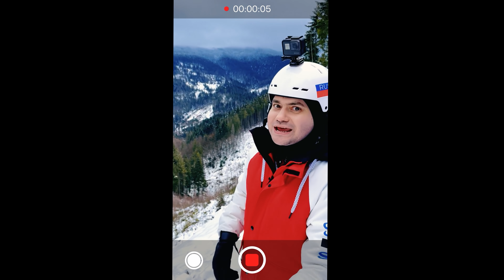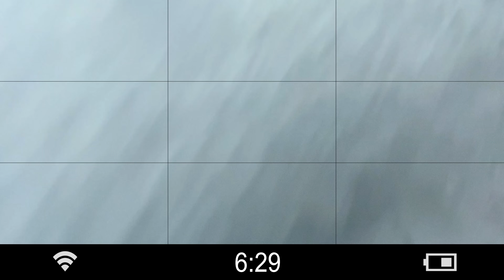НАШІ БЕЗ РАШІ - Лижник та Інструктор - 2040 рік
Або за реквізитами:
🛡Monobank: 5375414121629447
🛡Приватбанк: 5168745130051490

Злава ЗСУ! Слава Україні!✊🏻🇺🇦

В цьому скетчі ми Вам роскажемо про Славське і про його прекрасних інструкторів!